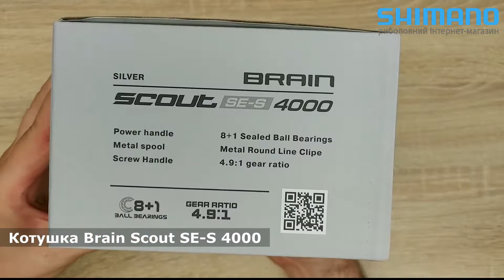Котушка Brain Scout SE-S 4000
Розпаковка: Котушка Brain Scout SE-S 4000